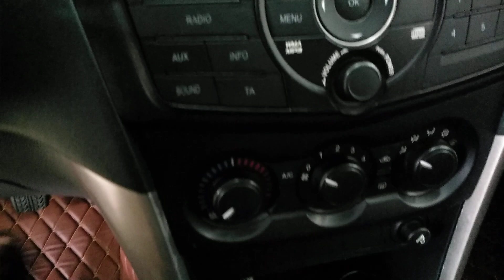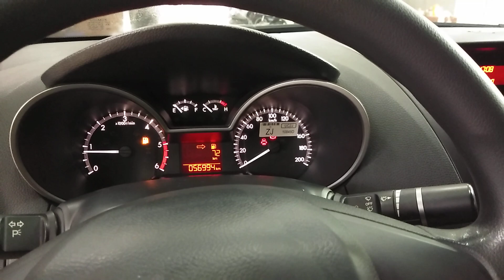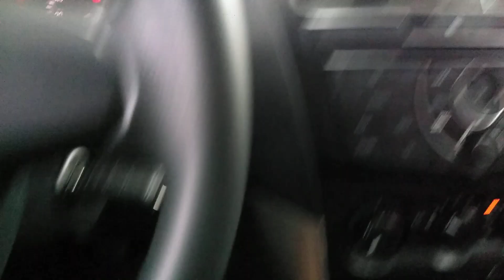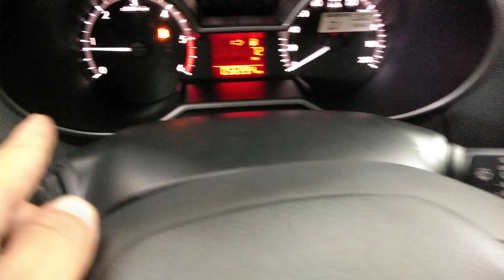Đã Bán BT50 2 Cầu Ngon Rẻ Sx 2015 Lăn Bánh 2016 Giá Chỉ Có 455 Triệu Bao Đăng Kiểm LH 0976.12.49.49